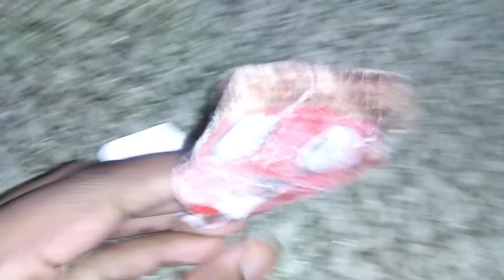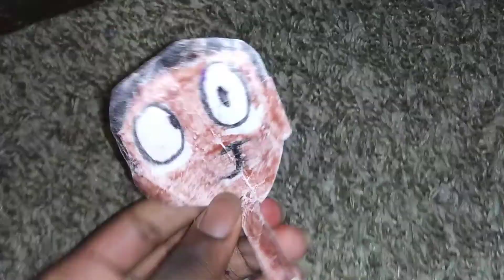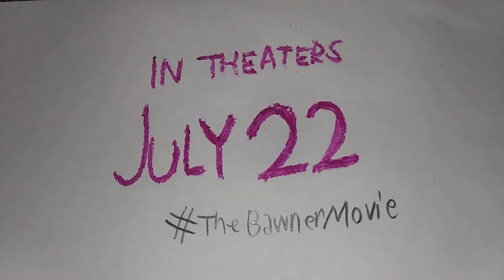The Bawner Movie - Official Trailer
Get ready for TheBawnerMovie in theaters July 22.